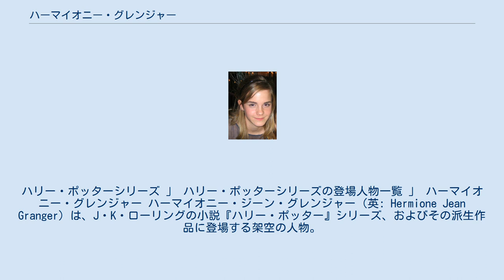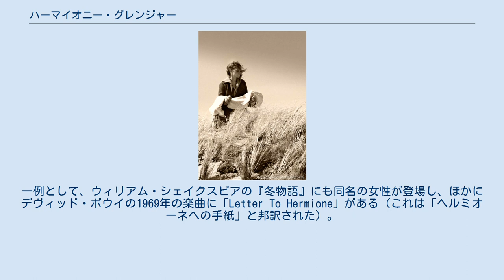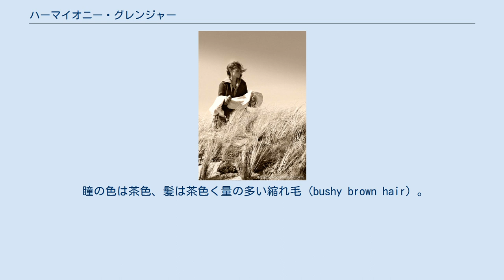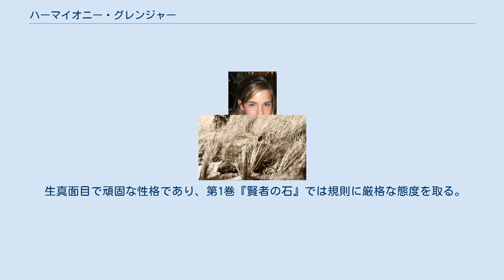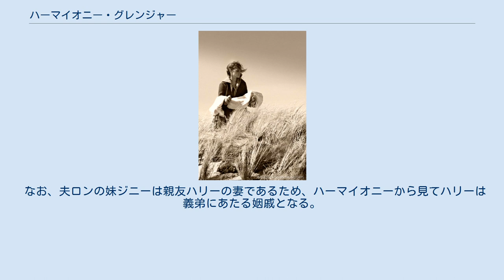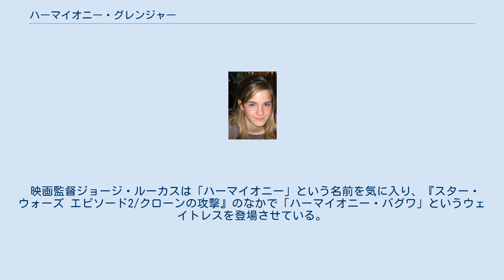ハーマイオニー・グレンジャー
ハリー・ポッターシリーズ 」 ハリー・ポッターシリーズの登場人物一覧 」 ハーマイオニー・グレンジャー ハーマイオニー・ジーン・グレンジャー（英: Hermione Jean Granger）は、J・K・ローリングの小説『ハリー・ポッター』シリーズ、およびその派生作品に登場する架空の人物。
 シリーズにおける主要キャラクターのひとり。
ホグワーツ魔法魔術学校グリフィンドール寮に所属し、主人公で同学年のハリー・ポッター、もうひとりの同級生ロン・ウィーズリーと親友になり、いつも三人で行動し、さまざまな問題を解決していく。
 マグル（魔法を使えない、普通の人間）の両親のもとに生まれた、いわゆる「マグル生まれ」の魔女である。
そのため魔法界のならわしには疎いながらも、生真面目に努力する秀才として描かれる。
仲間たちを学年1位の知識量と論理的思考力で手助けする役回りである。
 ファーストネームの「ハーマイオニー」[həːmáiəni] は、ギリシア神話の登場人物・ヘルミオネーの英語読みである。
一例として、ウィリアム・シェイクスピアの『冬物語』にも同名の女性が登場し、ほかにデヴィッド・ボウイの1969年の楽曲に「Letter To Hermione」がある（これは「ヘルミオーネへの手紙」と邦訳された）。
 この名前は発音がやや難しく、作中ではビクトール・クラムが「ハーム・オウン・ニニー」とごまかして呼ぶ。
日本語訳では作者の承認のもとに「ハーマイオニー」という表現を採用している。
ハーマイオニー自身は、英語の発音が苦手な人に対しては自分のことを「ハーミー（Hermie）」と呼ばせる。
巨人のグロウプは、ハーマイオニーのことをこの名で呼ぶ。
 ファミリーネームの「グレンジャー」は、アメリカ合衆国で起きた労働運動「グレンジャー運動」に由来する。
これは作中にも反映されており、ハーマイオニーは屋敷しもべ妖精のために、第4巻『炎のゴブレット』前半で屋敷しもべ妖精福祉振興協会を設立し、運動を展開する（原作小説のみ）。
作者のローリングは最初「パックル」との名前を決めていたが、イメージと合わないため「グレンジャー」と決定した。
 瞳の色は茶色、髪は茶色く量の多い縮れ毛 (bushy brown hair) 。
栗色 (maroon) である。
普段は常に4冊ほどの本を持ち歩いているほか、基本的に容姿には無頓着であり、髪も手入れをしないため乱れている。
そのため、魔法薬学の授業では鍋から発生する蒸気を吸って髪が膨らむ。
 作者のローリングがハーマイオニーについて、容姿に自信がない女の子であると語っているように、前歯が大きいことを気にしている。
しかし第4巻でドラコ・マルフォイにかけられた歯呪いを治療してもらう際、前歯を本来より少し小さくしてコンプレックスを解消する。
また直毛剤を使って髪を結い上げ、美しい姿を見せたところが同巻のダンスパーティの場面で描かれている。
 映画シリーズでハーマイオニー役を演じたエマ・ワトソンは、しばしばその美しさを称えられる容姿であるが、映画第1作『賢者の石』では原作の描写を再現した髪型となっており、もともとはシリーズが終わるまでその髪型を維持する契約だったのに対して、ワトソンがプロデューサーや監督を説得することで次作以降は髪型の変更が許可されたといい、のちに雑誌『ヴォーグ』のイタリア版でワトソンは「『ハリポタ』の最初の映画の私を見ると、最初に気になるのは、なんてひどい髪型をしていたんだろうということです」と述べている。
また、映画『賢者の石』では当初、前歯も原作を再現する予定で、監督のクリス・コロンバスは初日に撮影した映画のラストシーンでワトソンにつけ歯を着用させていたが、その状態では残るシーンで演技ができないと判断し、それ限りでつけ歯の使用を取りやめたため、同シーンの映像でのみ、つけ歯の存在が確認できるはずだと語っている。
なお、ワトソンは白い肌だが、作者のローリングは「肌の色について言及したことは一度もない」としており、実際にローリング自身が関わった舞台版『呪いの子』のオーディションでは、ハーマイオニー役に肌が黒いアフリカ系イギリス人のノーマ・ドゥメズウェニを選出した。
 1979年9月19日、マグルの歯科医師夫婦のあいだに生まれる。
 1991年9月1日、ホグワーツ魔法魔術学校に入学、グリフィンドール寮生となる。
10月31日、ハーマイオニーには友達がいないというロンの陰口を偶然聞き、ショックでハロウィーン...